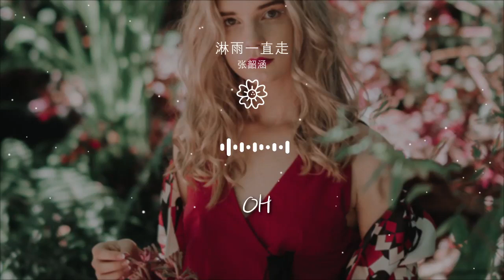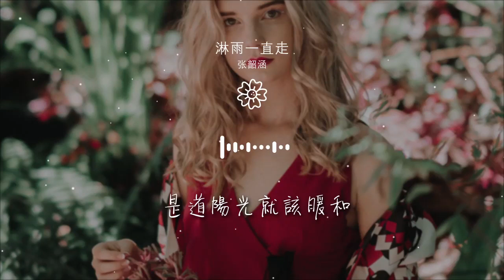淋雨一直走 - 張韶涵『人都應該有夢 有夢就別怕痛』【動態歌詞Lyrics】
張韶涵

00:00 淋雨一直走 - 張韶涵 (Angela Zhang)
00:00 詞： Hermanni Kovalainen/Ilanguaq Lumholt/Henrik Tala/SA: 姚若龍
00:01 曲：Hermanni Kovalainen/Ilanguaq Lumholt/Henrik Tala
00:02 Oh
00:04 人都應該有夢
00:07 有夢就別怕痛
00:11 有雷聲在轟不停
00:14 雨潑進眼裏看不清
00:16 誰急速狂飆
00:18 濺我一身
00:19 的泥濘
00:21 很確定我想去哪裏
00:24 往天堂要跳過地獄
00:26 也不恐懼
00:28 不逃避
00:30 這不是脾氣
00:32 是所謂志氣
00:35 與勇氣
00:36 你能推我下懸崖
00:39 我能學會飛行
00:41 從不聽
00:43 誰的命令
00:45 很獨立
00:46 耳朵用來聽自己的心靈
00:51 淋雨一直走
00:53 是一顆寶石就該閃爍
00:56 人都應該有夢
00:58 Oh
00:59 有夢就別怕痛
01:01 淋雨一直走
01:04 是道陽光就該暖和
01:07 人都應該有夢
01:08 Oh
01:09 有夢就別怕痛

01:14 有前面盤旋的禿鷹
01:17 有背後尖酸的耳語
01:20 黑色的童話
01:21 是給長大
01:23 的洗禮
01:25 要獨特纔是流行
01:28 無法複製的自己
01:30 讓我連受傷
01:32 也有型
01:34 這不是脾氣
01:36 是所謂志氣
01:39 與勇氣
01:40 你能推我下懸崖
01:42 我能學會飛行
01:44 從不聽
01:46 誰的命令
01:49 很獨立
01:50 耳朵用來聽自己的心靈
01:54 淋雨一直走
01:57 是一顆寶石就該閃爍
02:00 人都應該有夢
02:02 Oh
02:03 有夢就別怕痛
02:05 淋雨一直走
02:07 是道陽光就該暖和
02:10 人都應該有夢
02:12 Oh
02:13 有夢就別怕痛
02:16 有時掉進黑洞
02:19 有時候爬上彩虹
02:21 在下一秒鐘
02:22 命運如何轉動
02:24 沒有人會曉得
02:25 Oh
02:26 我說希望無窮
02:29 你猜美夢成空
02:31 相信和懷疑
02:33 總要決鬥
02:38 淋雨一直走
02:40 是一顆寶石就該閃爍
02:44 人都應該有夢
02:45 Oh
02:46 有夢就別怕痛
02:48 淋雨一直走
02:51 是道陽光就該暖和
02:54 人都應該有夢
02:56 Oh
02:56 有夢就別怕痛
02:58 淋雨一直走
03:01 是一顆寶石就該閃爍
03:04 人都應該有夢
03:06 Oh
03:07 有夢就別怕痛
03:09 淋雨一直走
03:11 是道陽光就該暖和
03:14 人都應該有夢
03:16 Oh
03:17 有夢就別怕痛